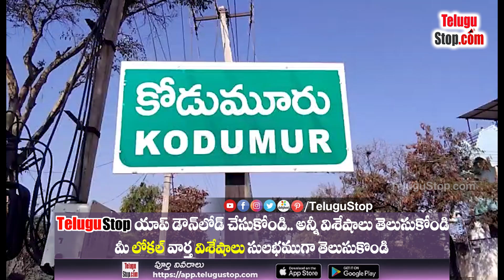Atmiya Sammelana under Kotla || కోట్ల ఆధ్వర్యంలో ఆత్మీయ సమ్మేళనం | TDP